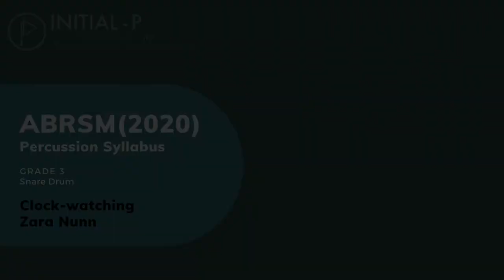INITIAL-P 2020 ABRSM Snare Drum Grade 3 - Clock-watching by Zara Nunn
Snare Drum:
Grover Pro G3T-4-WJ
4x14" Silver/ Black Sparkle Fade G3 Will James Model

Drum Stick:
Innovative IP-5A
VINTAGE SERIES DRUMSET MODEL 5A